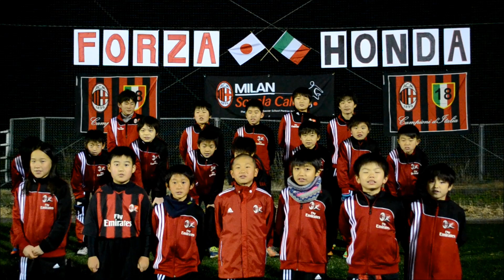AC Milan | Little red&blacks for Honda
A special welcome to Honda from AC Milan soccer school in Japan!